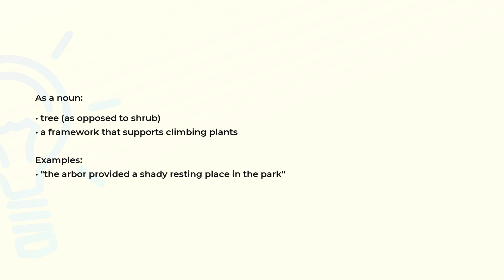What is the meaning of the word ARBOR?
Definition, examples of use and spelling of the word ARBOR.

(00:00) Intro
(00:07) As a noun
(00:24) Spelling

As a noun (00:07):
• tree (as opposed to shrub)
• a framework that supports climbing plants

Examples:
• "the arbor provided a shady resting place in the park"